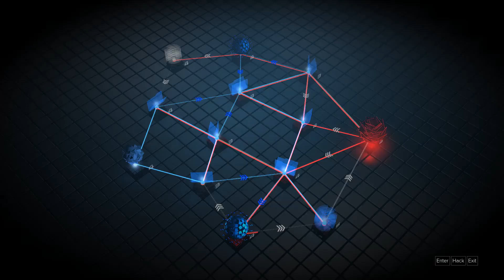Deus Ex: Mankind Divided [PC] #051 - Fighting Through The Barracks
Deus Ex: Mankind Divided let's play/walkthrough steam edition